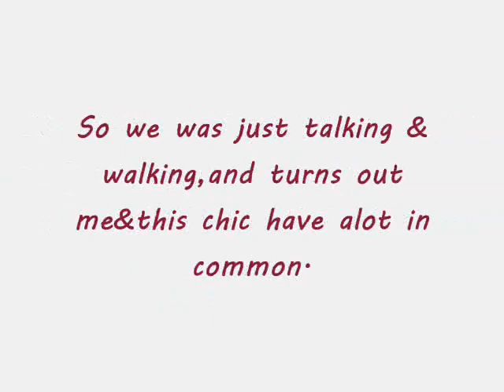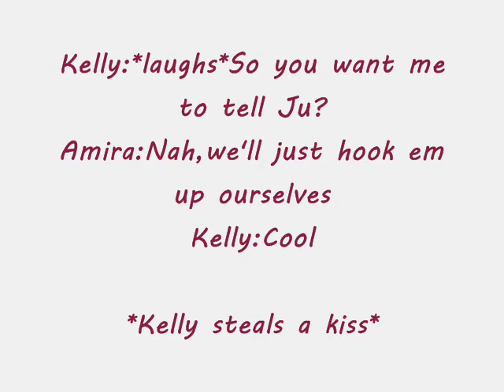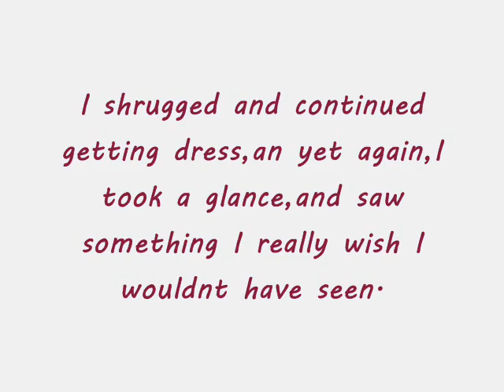I Think my Neighbor's a Serial Killer:Short Story(chapter2]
excuse typos,spelling mistakes :)